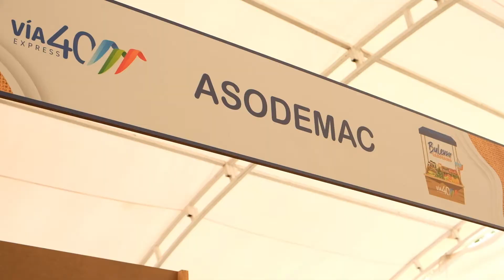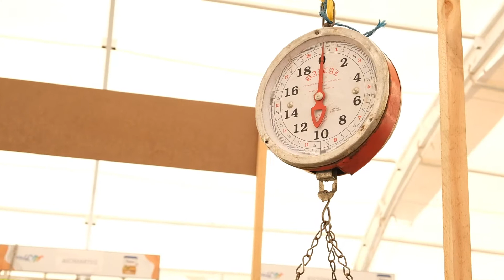1° Bulevar Campesino de VÍA 40 EXPRESS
Durante el 1° Bulevar Campesino desarrollado en diciembre por VÍA 40 EXPRESS varios productores y artesanos de la vía Bogotá-Girardot pudieron exhibir y vender directamente sus productos logrando ganancias superiores a los 7 millones de pesos.